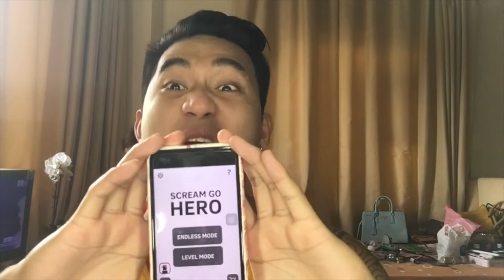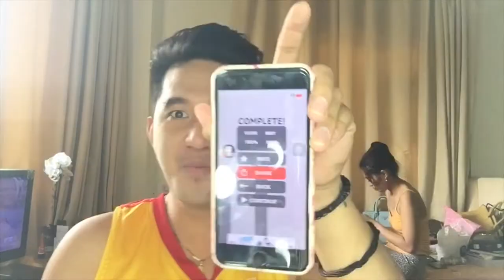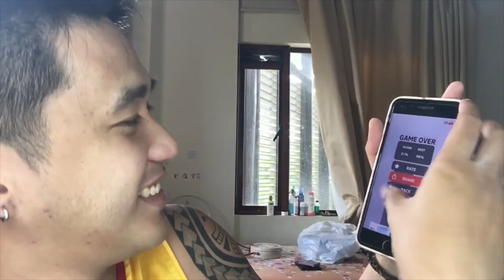How to Play Scream Go Hero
Dahil sa wala pa akung travel vlog. Mag baliw-baliwan vlog na muna tayu. HAHAHAHAHA Try nyu mag laru ng Scream Go Hero guys! HAHAHAHAHA mag mumukhang tanga ka talaga! HAHAHAHAHA